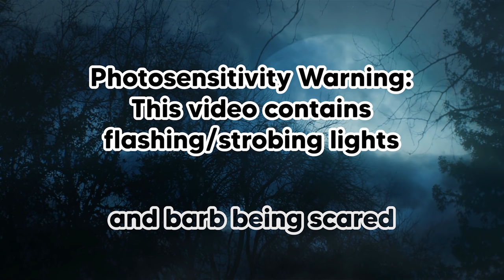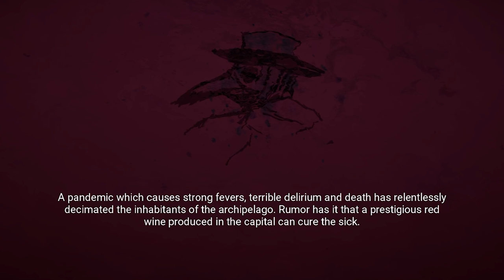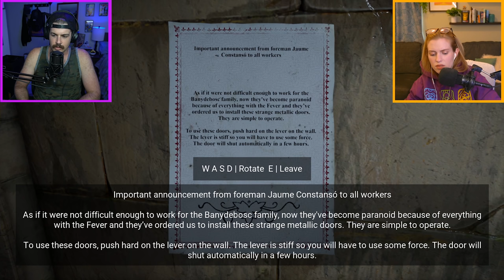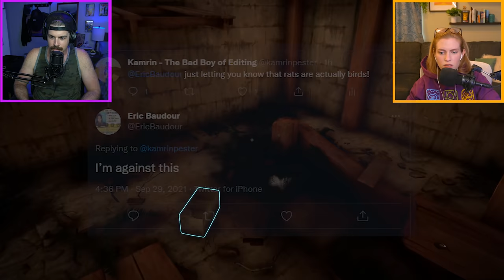Making Barb Play Horror Tales: The Wine | Hard Mode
Jon makes Barb, who HATES horror games, play Horror Tales: The Wine!